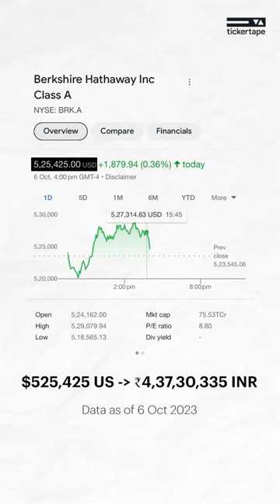Why Berkshire Hathaway Stocks Doesn't Split?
Warren Buffett owned Berkshire Hathaway duniya ki sabse expensive stock hai with its price just shy of 4 crore rupees.

But why is the stock so expensive?

The reason is zero stock splits since its listing in 1980s

Stock splits tab hota hai jab ek company apne stocks ko smaller portions mei divide karti hai to make it more affordable. For example, ek 5:1 stock split mei, one stock of rupees 500 will become 5 stocks of rupees 100.

Warren Buffet chahte the ki sirf unki tarahkehi long term investors iss stock mei invest kare naa ki short term investors looking to make quick money.

Issi wajah se 42.89% of the company’s shares insiders ke paas hai Aur Class B shares bhi exist karte hai for retail investors.

Stock splits bure nahi hote hai agar market sentiments ko consider kiya jaaye because split ki wajah se stocks affordable ho jaate hai which increases liquidity and trading volume.
But what do you think about this